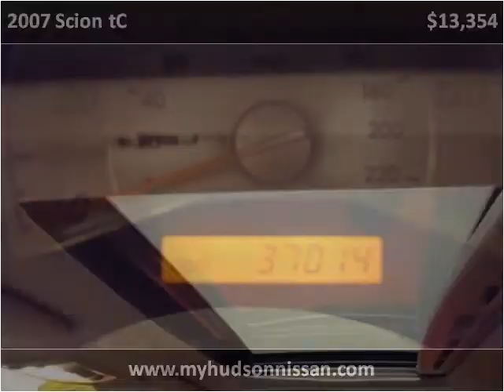2007 Scion tC Used Cars Charleston SC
This 2007 Scion tC is available from Hudson Nissan.